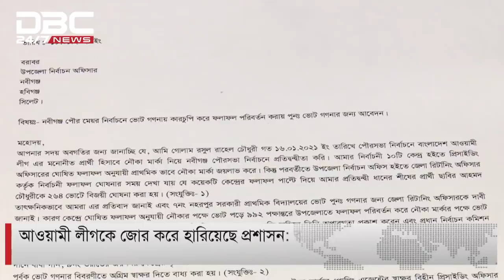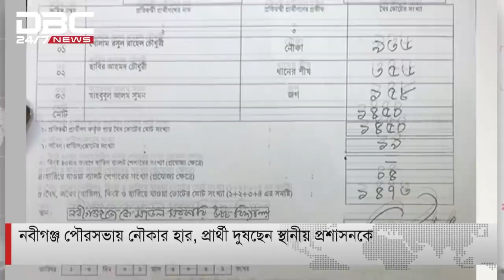মন্ত্রীর জামাতাকে হারিয়ে বিএনপির জয়